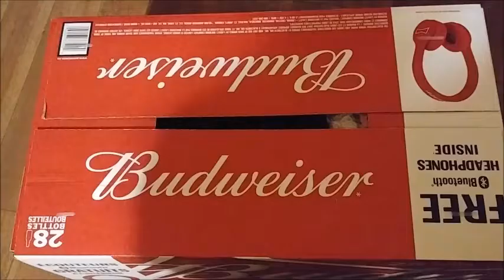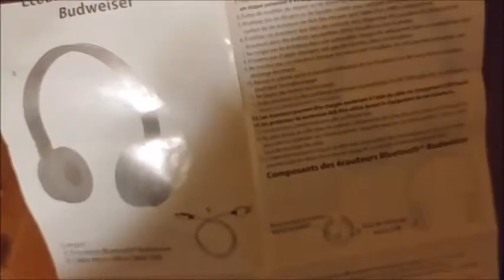Budweiser audifonos inalambricos Edición limitado